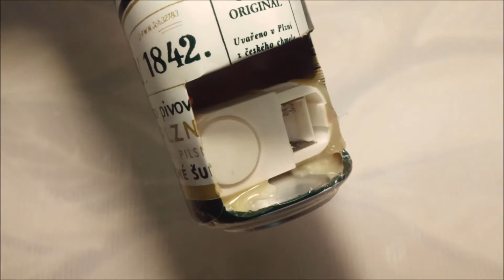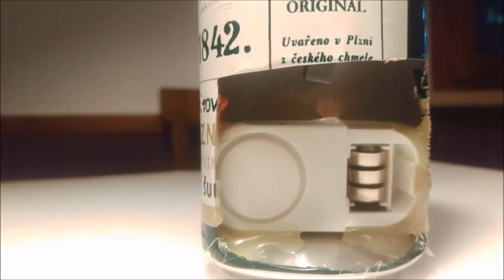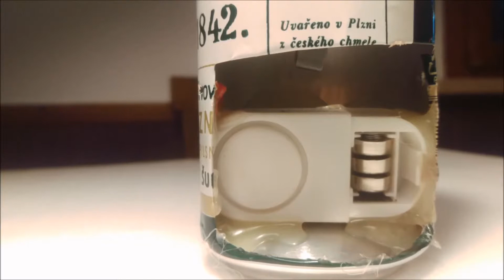Homemade seismic alert earthquake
Sleep calm and protect your family
With 1 dollar
earthquake